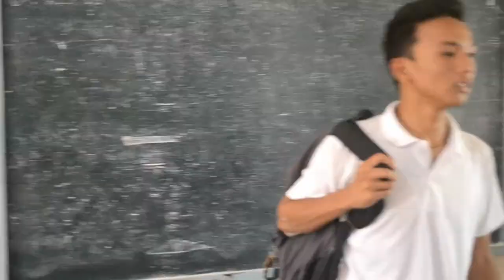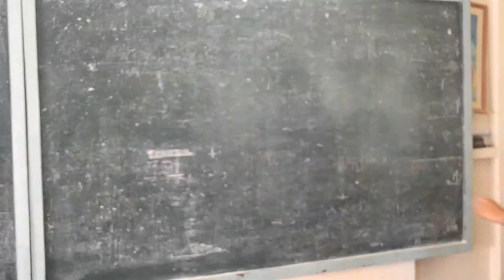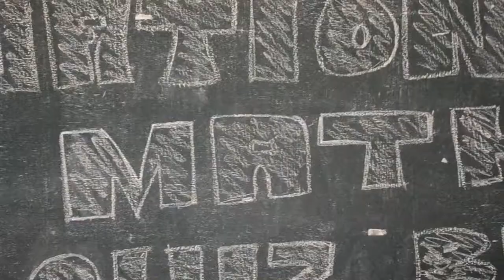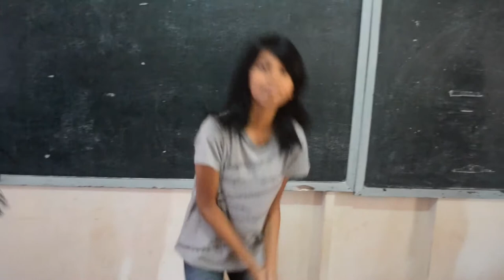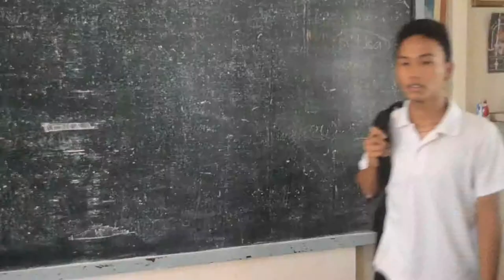CATARMAN NHS: Group 2 Music Video by IV-SSC'15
CATARMAN NATIONAL HIGH SCHOOL: CATARMAN NORTHERN SAMAR. Project in Filipino IV (Music Video)

Presented by:
“The Awesome Batch” Group 2 Fourth Year Special Science Curriculum (SSC) S.Y.  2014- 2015

Mitch Bolosiño, Janry Loberiano, Leo Trongcoso, Gle Jane Uy, Glenn Benesisto, Roxen Eduarte, Dianne Rodriguez, Cherry Joy Morales, and Jona Ma. Goco

Presented to:
Gng. Cecilia De Guia

1. Diwata by Abra ft. Chito Miranda
Behind the Scenes:
2. Happy by Pharrell Williams
Bloopers:
3. Benny Hill Theme Guitar Solo

Have Fun! :)